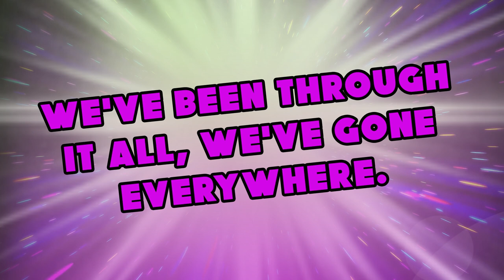WrestleRock Podcast Anthem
Voici notre nouvelle chanson thème pour le WrestleRock Podcast.
Here is our new theme song for the WrestleRock Podcast.